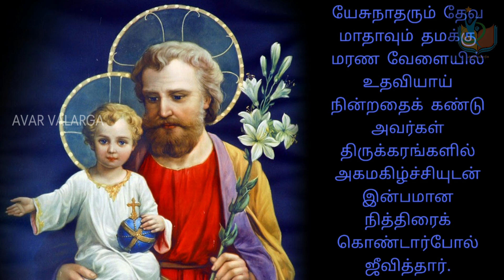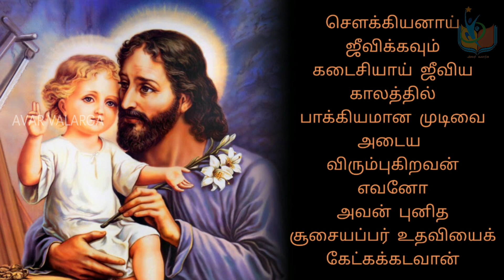சௌக்கியனாய் ஜீவிக்கவும் பாடல் | Saukkiyanaai jeevikkavum song in tamil | St.joseph song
அவர் வளர்க

புனித சூசையப்பர் திருத்தலம், பணகுடி